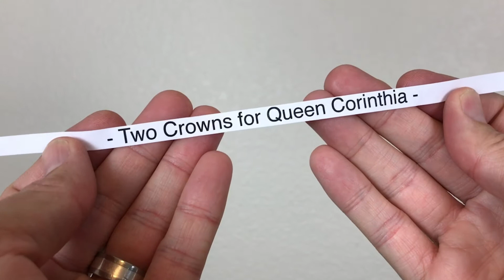100 Drawing Prompts Challenge (5 of 100) Sketchbook Drawing Ideas and Inspiration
If you’re wondering how to fill your sketchbook, look no further! Here comes drawing prompt number 5 of the 100 Drawing Prompts Challenge! Don’t have a clue what you’re going to draw today? No problem, just follow along with this video and you’ll be sure to fill up your creative technicolor dream-coat closet with all kinds of awesomeness! Guaran-totally-teed! More hyperbole! MOAR exclamation points! Woohoo!

Strathmore Hardbound Sketchbook Journal
Winsor & Newton Series 7 Sable Brush #3
Speedball Super Black Ink

🎶 Music: (Youtube Music Library) Where We Wanna Go, Know Myself and Crazy by Patrick Patrikios - Breatha by Josh Pan